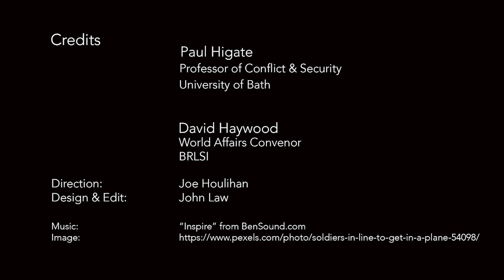Beyond the Myth of the Apolitical Actor: the Case of the British Military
In this recording of a live online talk, Professor Paul Higate of the University of Bath challenges the myth of the British military as an apolitical actor.

In so doing he analyses the troubling political culture of its personnel together with the ways in which it usurps the power of the Executive.